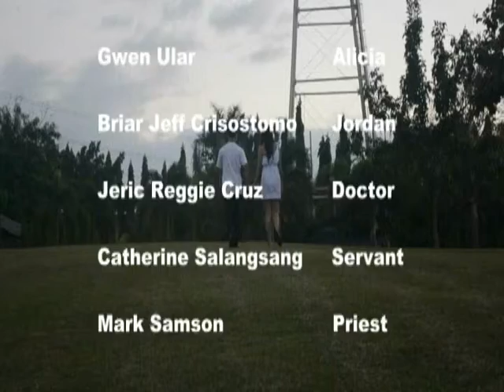The Feather Pillow by Horacio Quiroga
This is not a original copy of the video guys :) so that may naisamang bloopers sa video na to. NAISAMA PO KASI YUNG MGA NAGPPRACTICE PA LANG KAMI =))  FEELING NA NAISAMA NILA SA EDIT YUNG EPIC NAMIN JAN SA BED NUNG NAG UUSAP KAMI NUNG NAG PAPRACTICE PALANG KMI. :D  EPIC 5:21

GWEN ULAR as ALICIA
BIAR CRISOSTOMO as JORDAN